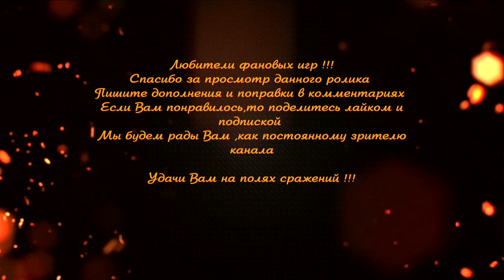Medieval II: Total War №20►Битвы при Минас Тирит►Мордор►2K STR►MOD Divide & Conquer►Властелин ►1440p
Стратегия ZGURZA TotalWar тотал вар#стратегия_тотал#лучшая_стратегия# strategy# resources#викинг#